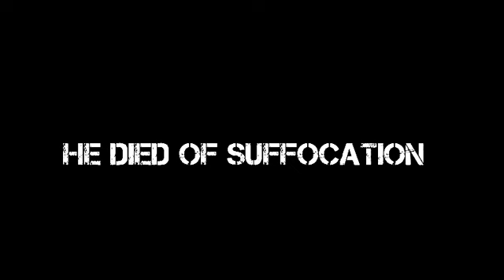Talking stick man 👨